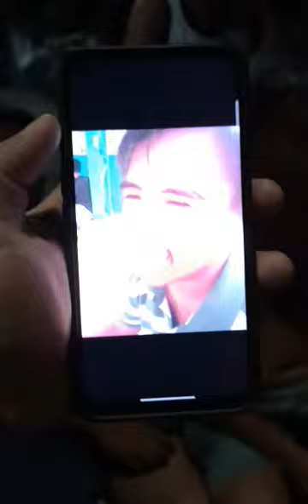mayorez datingan ni ledy 420 eh